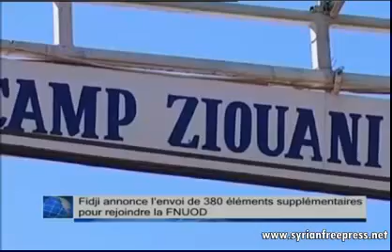08_07_2013 ~ Journal de Syrie (FRA) ~ Forces Armées Syrienne découvrent tunnel des terroristes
08_07_2013 ~ Journal de Syrie (FRA) ~ Les forces armées découvrent un tunnel des terroristes au quartier de Bab Houd

~ Tentative ratée de faire exploser un engin à un jardin à Damas

~ Le ministre de l'éducation: Le taux de réussite au baccalauréat, branche scientifique 75,55% et branche littéraire, 65, 63%

~ Hommage en Cisjordanie au détenu libéré syrien Sedqi al-Maqt

~ Qassimi et Mahmoud examinent la poursuite de l'exécution des accords dans le domaine du pétrole et de ses dérivés

~ Des dizaines d'Egyptiens tués et blessés, bilan des affrontements devant le siège de la Garde républicaine au Caire

~ Soueid affirme la disposition du gouvernement à accorder le soutien nécessaire et les facilités possibles à la mission de la Croix rouge en Syrie

~ Majdeddine Ghazal classé cinquième au championnat d'Asie des jeux d'athlétisme